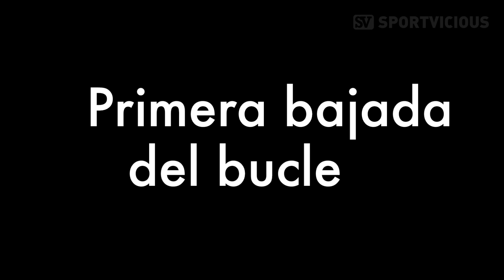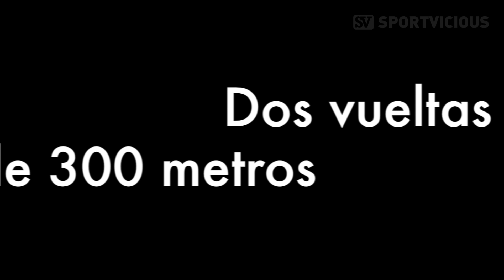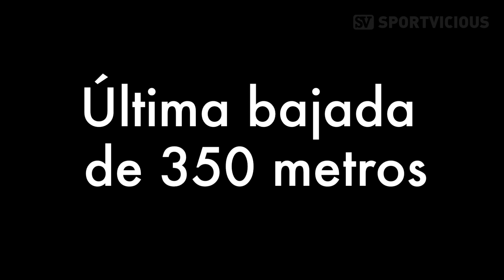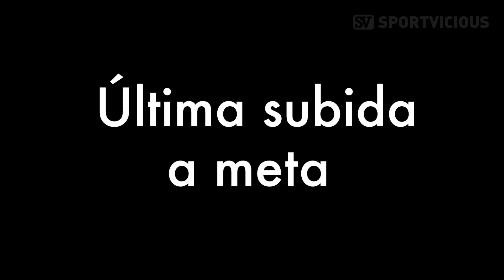TRACE CATALANE 2018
TRACE CATALANE